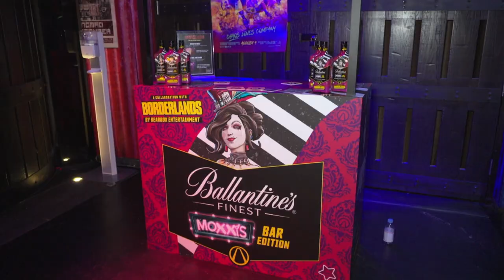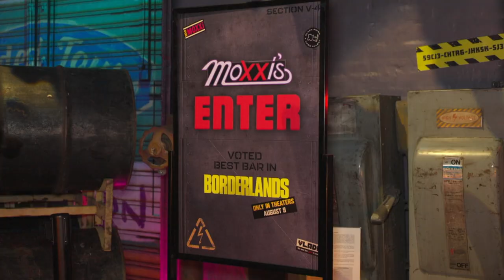Borderlands Comic-Con Cast Arrivals | The cast of ‘Borderlands’ attend San Diego Comic-Con.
The cast of ‘Borderlands’ attend San Diego Comic-Con. Featuring Édgar Ramírez, Eli Roth, Janina Gavankar, Florian Munteanu, and Kevin Hart.
Starring Cate Blanchett as Lilith, Kevin Hart as Roland, Ariana Greenblatt as Tiny Tina, Jamie Lee Curtis as Tannis and Jack Black as Claptrap.  In theaters on August 9.

(Lionsgate)

Release: 08/09/2024

Lilith (Blanchett), an infamous bounty hunter with a mysterious past, reluctantly returns to her home, Pandora, the most chaotic planet in the galaxy. Her mission is to find the missing daughter of Atlas (Ramírez), the universe’s most powerful S.O.B. Lilith forms an unexpected alliance with a ragtag team of misfits – Roland (Hart), a seasoned mercenary on a mission; Tiny Tina (Greenblatt), a feral pre-teen demolitionist; Krieg (Munteanu), Tina’s musclebound protector; Tannis (Curtis), the oddball scientist who’s seen it all; and Claptrap (Black), a wiseass robot. Together, these unlikely heroes must battle an alien species and dangerous bandits to uncover one of Pandora’s most explosive secrets. The fate of the universe could be in their hands – but they’ll be fighting for something more: each other. Based on one of the best-selling videogame franchises of all time, welcome to BORDERLANDS.

Starring

Cate Blanchett, Kevin Hart, Jack Black, Edgar Ramírez, Ariana Greenblatt, Florian Munteanu, Gina Gershon, and Jamie Lee Curtis

Directed By

Eli Roth

Produced By

Ari Arad, p.g.a., Avi Arad, Erik Feig

Tim Miller, Ethan Smith, Louise Rosner, Emmy Yu, Lucy Kitada, Christopher Woodrow, K. Blaine Johnston, Randy Pitchford, Strauss Zelnick